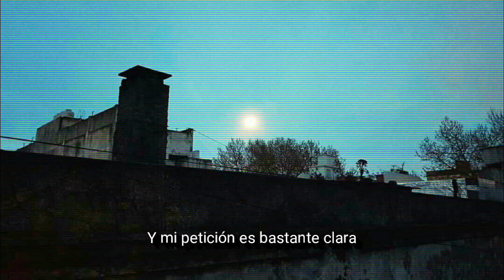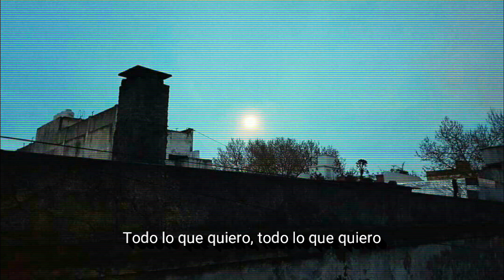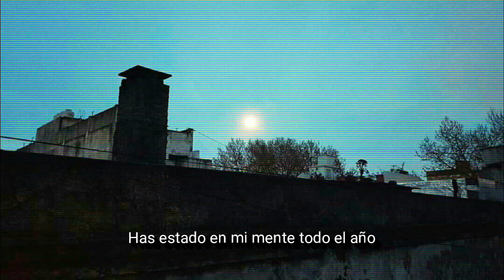The Buttertones - Dionysus (Subtitulada Español)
Esta fotografía la tomó un suscriptor, puedes enviarme las tuyas por instagram.